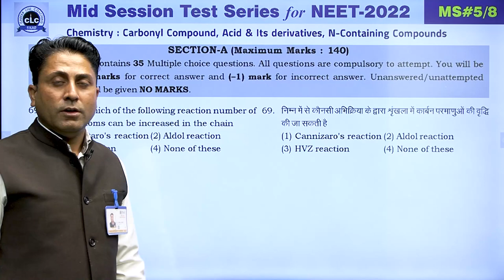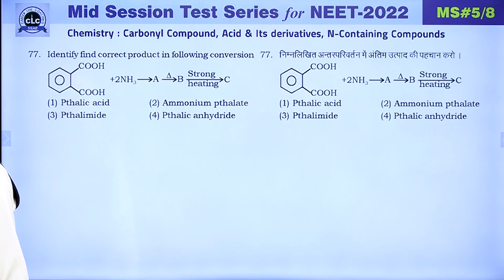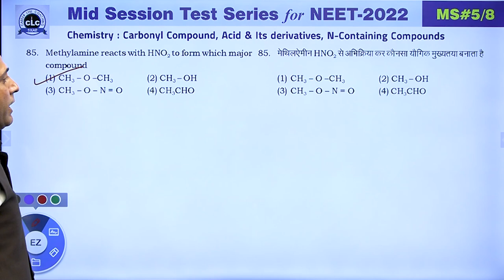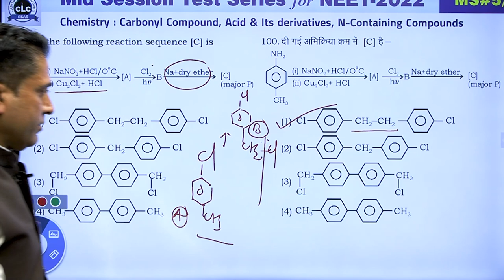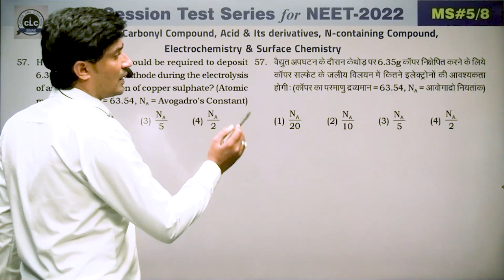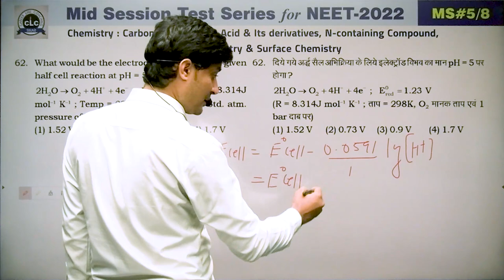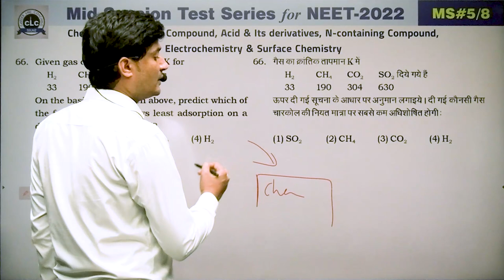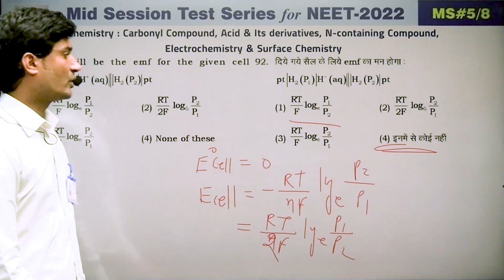NEET || CHEMISTRY || MID SESSION #05